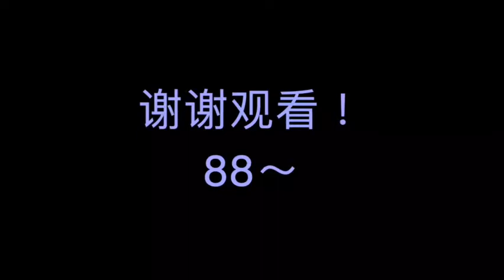贾凡 Jia Fan 回答粉丝问题 下